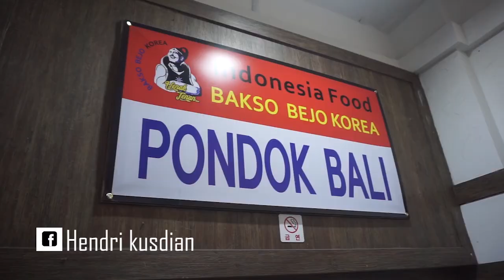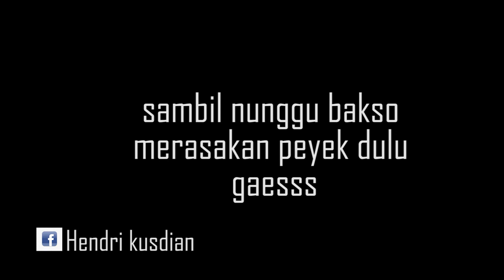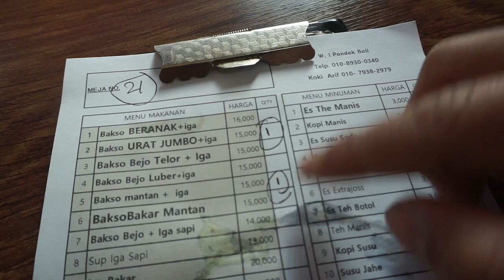BAKSO BEJO KOREA - DI ANSAN ll POKOKNYA RASANYA BISA LUPAIN MANTAN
" Rasanya yg khas. memang jadi menu andalan pilihan tki korea, mereka biasa mencari menu spesial andalan bakso yg halal dan dengan daging yg fresh mantul mantab jiwa hhh.

jangan lupa kalau pergi ke ansan, mungkin ini bisa menjadi andalan pilihan yg tepat buat man teman. apalagi di nikmati bersama temen2 sekampung di prantauan. "